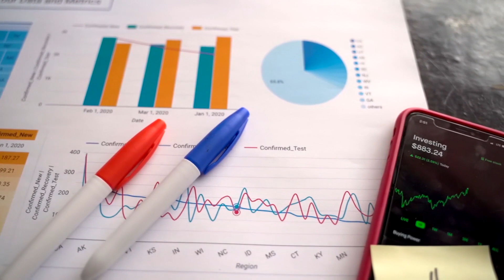How to prepare Exams in a short time | How to attempt Good 👍 Exams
This video is about preparing the exams as well as best tips for attempting the exams.